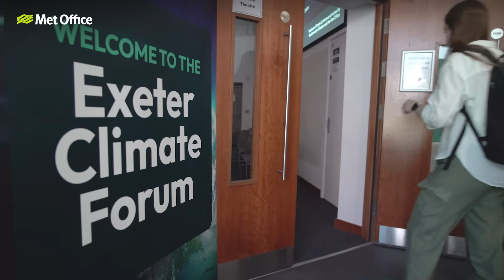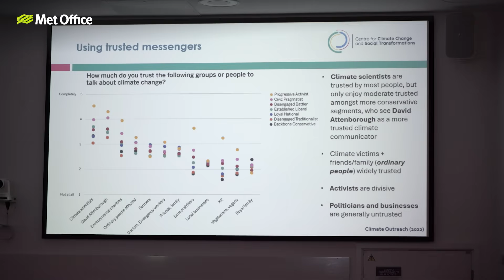Communicating about the future - Climate Conversations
Communicating information about our climate and how its changing has always been a difficult task; whether it’s providing the latest facts and figures or information on new initiatives and projects happening to help adapt to the future. Earlier this summer the university of Exeter and the Met Office hosted a climate forum, and climate communication was one of the key topics. Alex Burkill went along to find out more and catch up with many of those speaking and attending the event.

Forecasts and any weather warnings are accurate at time of recording.